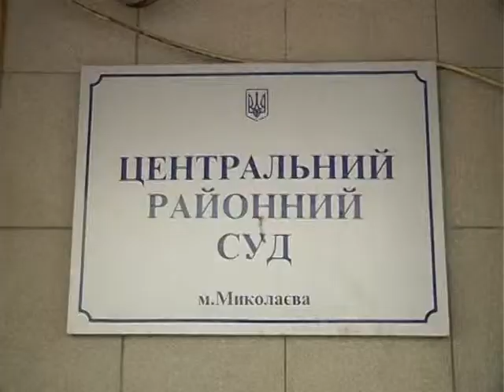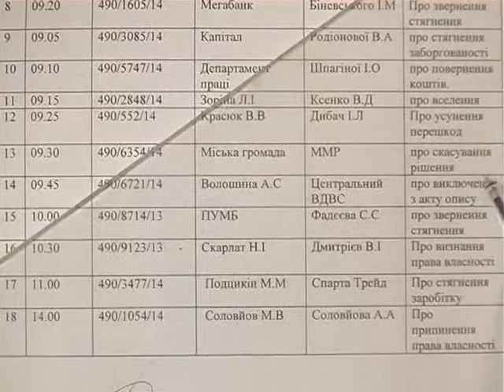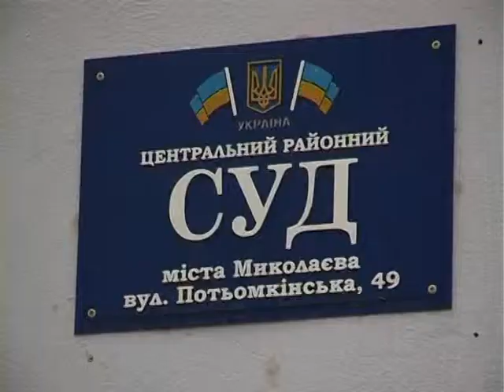Объектив 24 06 14 Суд тарифы ЖКХ